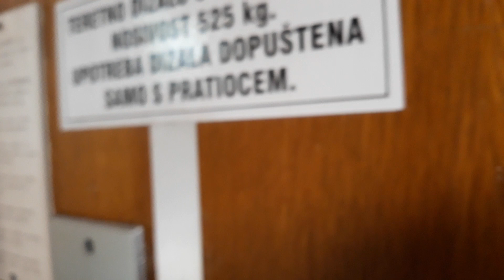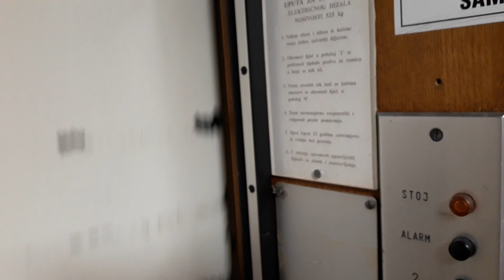VERY RARE! 1960 innerdoorless Radnik elevator at Institute for rehabilitation in Zagreb.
Today in Croatia is very difficult to find such an old elevator that works in health institutions, so this elevator is really valuable treasure.

Brand: Radnik
Location: Institution for rehabilitation, Božidarevićeva street 11, Zagreb.
Capacity: 500kg or 6 persons
Year: 1960.